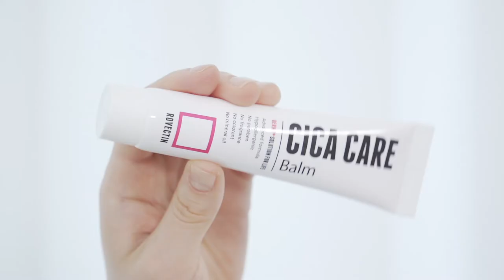Skinbae's Cica Care Balm - Texture and Feel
This soothing and revitalizing balm targets the most sensitive and irritated skin that has been damaged by common conditions, including hormonal breakouts, age, and rosacea.

Tested on sensitive skin, our Cica Care Balm gently heals and hydrates the skin’s deepest layers while reducing the appearance of spots and scars.

After cleansing, use cica balm in place of a face cream by massaging evenly into the skin. Apply a generous layer to the most irritated areas

Rovectin’s hydrating Barrier Repair Complex helps restore and repair the skin’s natural moisture barrier and lifts dead skin cells away. Calamine, known as a “magical pink powder,” eases irritation caused by bumps, breakouts, and hormones.
Plant-based antioxidant madecassoside revitalizes sensitivity and reduces the appearance of scars and dark spots.